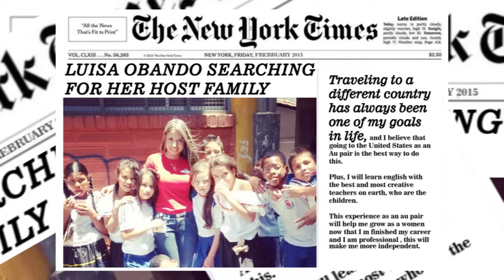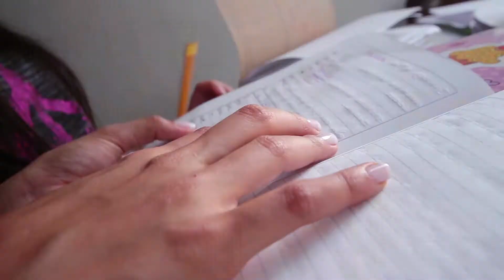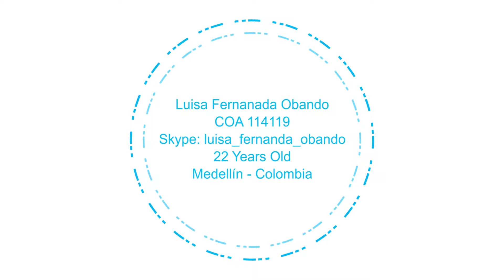VIDEO PARA LUISA OBANDO